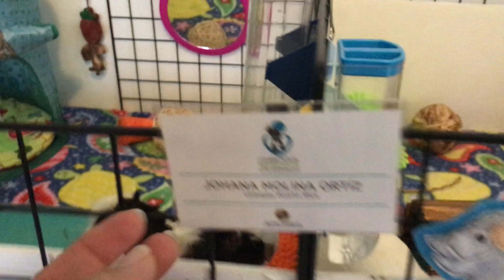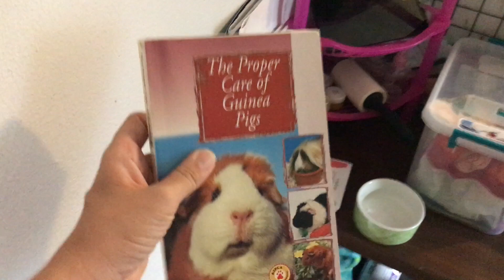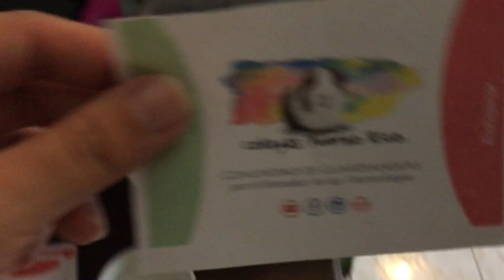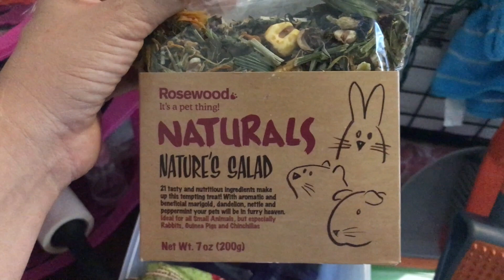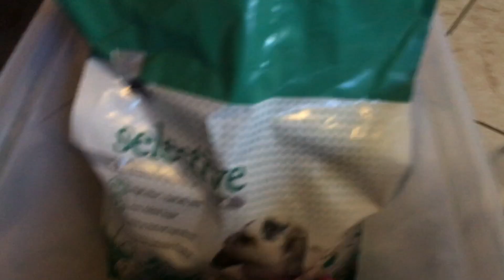Room Tour: Verano 2017🌴🐹 | Cobayas Puerto Rico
| CAJITA DE INFO🐹 |